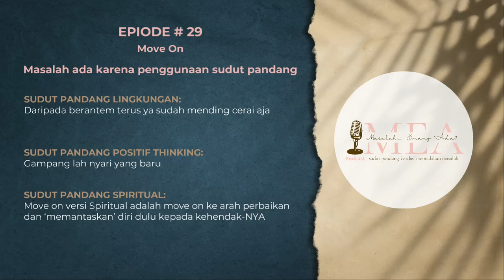𝗠asalah Emang Ada 𝗘𝗣. 𝟬𝟮𝟵 | 𝗠𝗼𝘃𝗲 𝗢𝗻